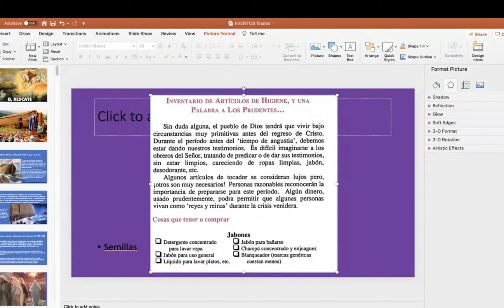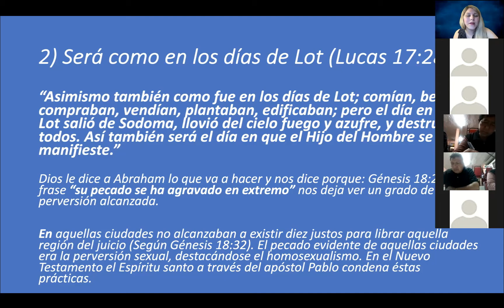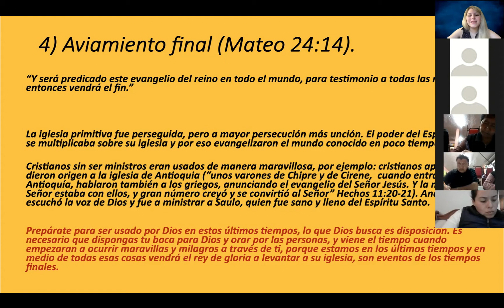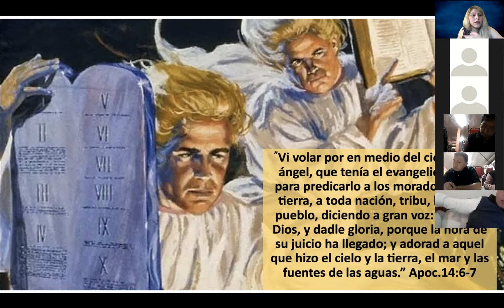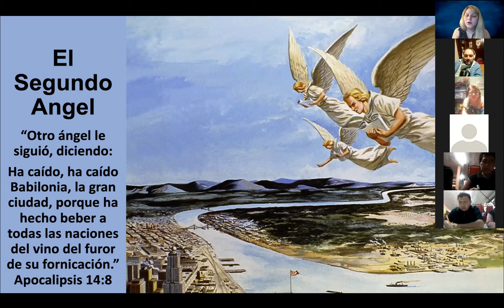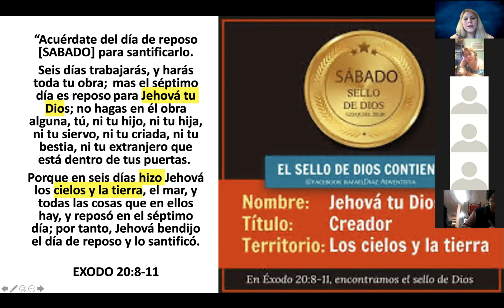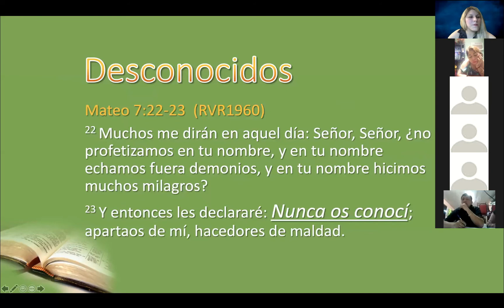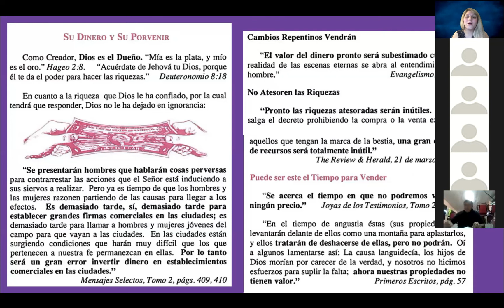El Rescate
Si te gustaría estudiar la Biblia unite a este grupo de whats app o déjame tus comentarios aca abajo